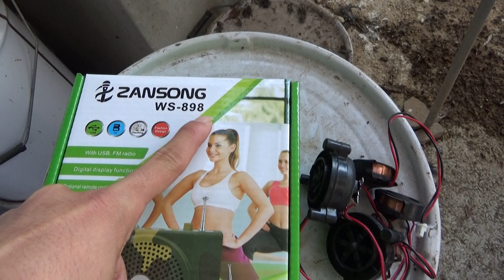Loa Bẫy Chim Sẻ I Keo Bẫy Chim Sẻ Loại 1 lh 0983781388. 0962417729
Shop chuyên cung cấp phụ kiện bẫy chim giá rẻ